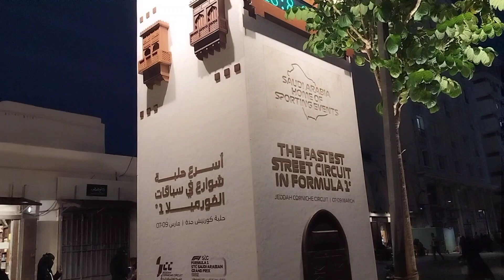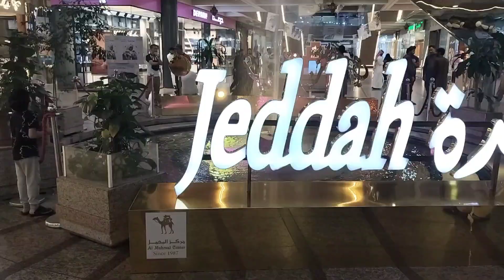Al Balad Jeddah Historical Oldest City in the World /البلد جدة التاريخية/ सबसे पुराना शहर जेद्दा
Al Balad Jeddah Historical

jeddah is oldest city in the world